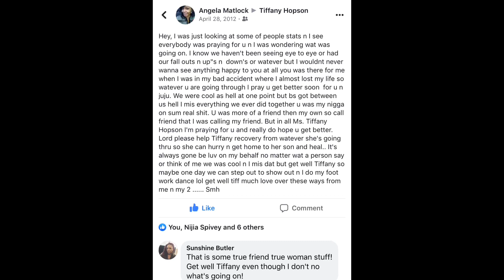STORY TIME|Sickle Cell Almost Ki!!ed Me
Yes I have sickle cell I was born with it.